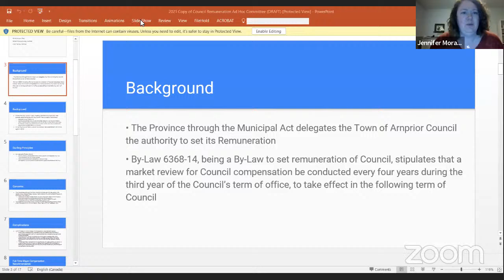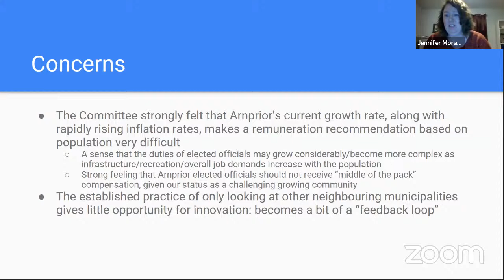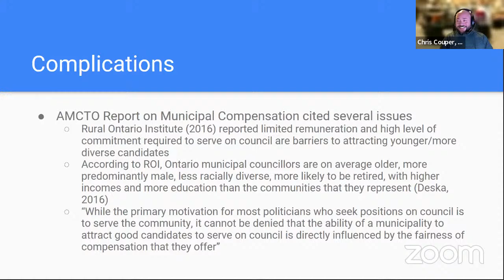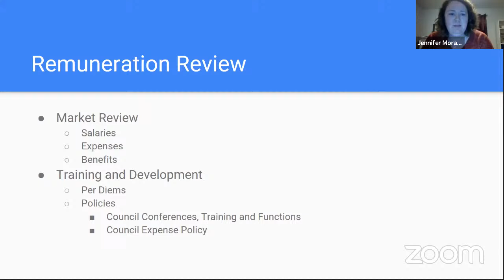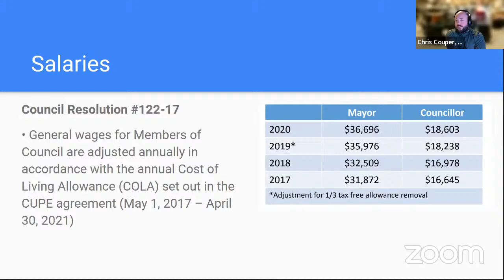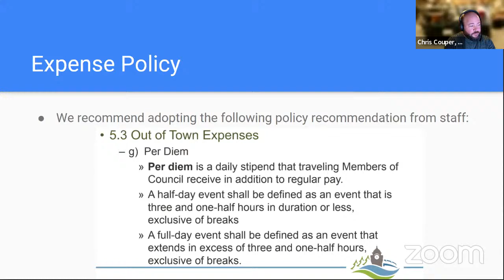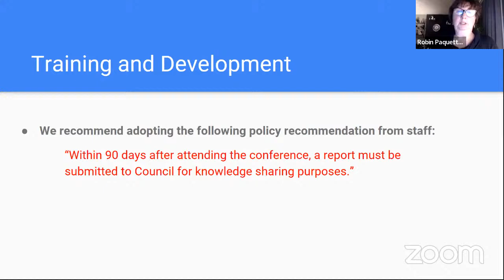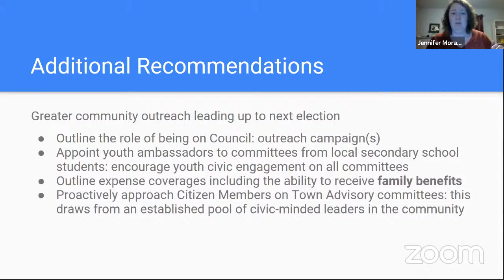Ad Hoc Council Remuneration Committee Meeting